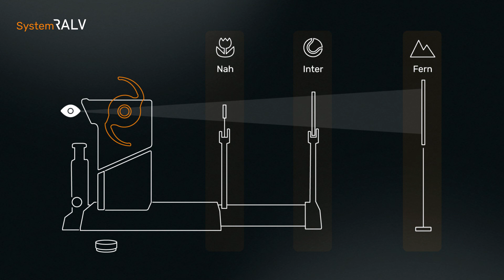1stQ Produktpreview von RALV® auf DOC Kongress 2023 in Nürnberg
Aus dem DOC Kongress 2023 wurde die Weltneuheit RALV® vorgestellt.  Mit RALV wird das postoperative Sehen mit einer echten IOL schon vor der OP erlebbar.
*RALV® ist ein Produkt der DEZIMAL GmbH